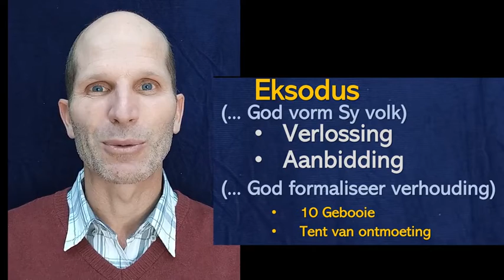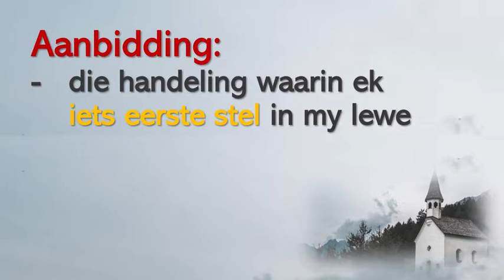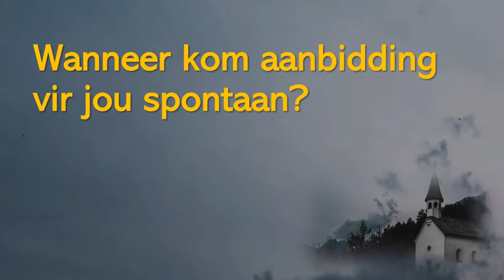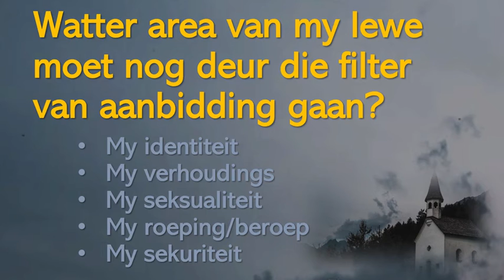Sondag 4 Julie 2021 Deuteronomium 6 - Die Ideale Kerk 2